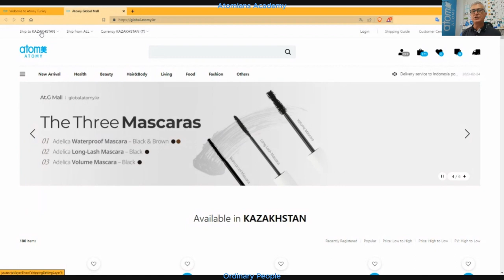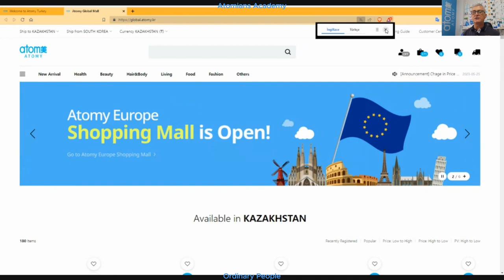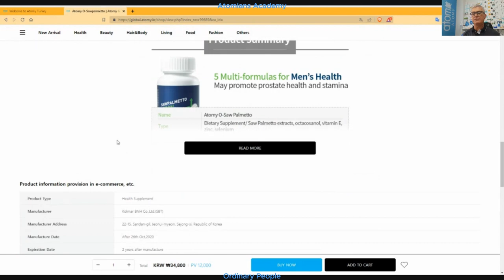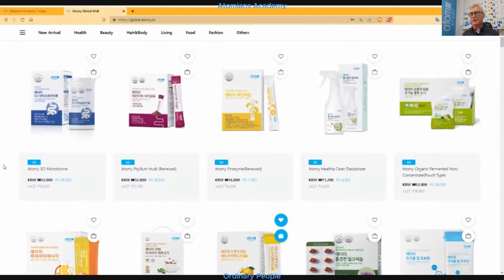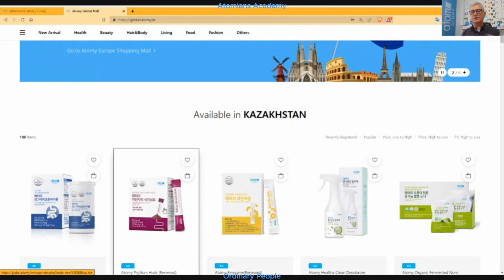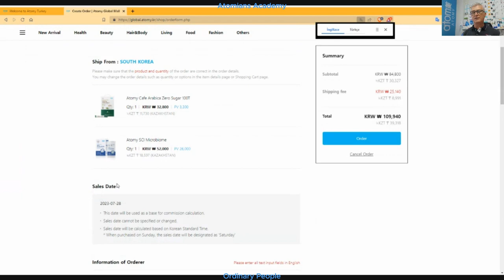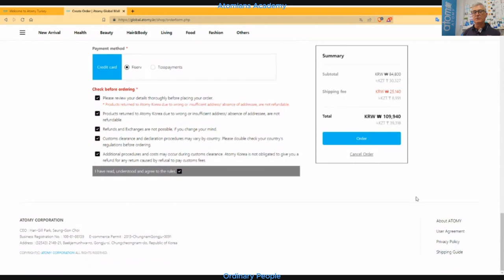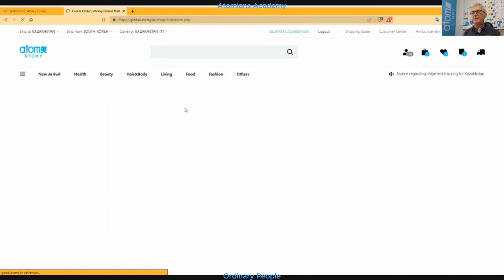Atomy Global Mall At.G Sitesi Kullanımı - Kore'den Direk Ürün Satın Al - global.atomy.kr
Atomy At.G Web Sitesi Kullanımı - Kore'den Direk Ürün Satın Al - global.atomy.kr

Atomy Global Mall ve uygulaması.

Hizmet verdiği ülkeler gün geçtikçe artmaktadır.
Ülke listesini lütfen kontrol ediniz!